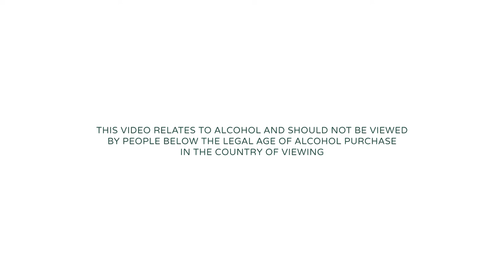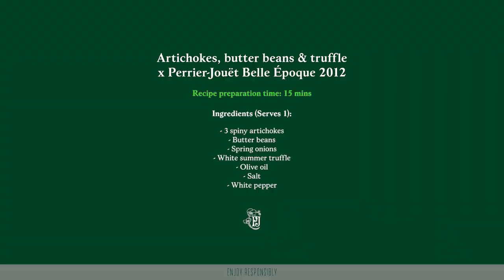Conversations with Pierre Gaganire x Eric Roy: Artichokes, Butter Beans & Truffle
Combining vegetables of the finest quality from the plentiful garden of vegetable grower Eric Roy, Chef Pierre Gagnaire creates enchanting recipes. Using aromatic herbs, a variety of fresh vegetables and paired with Perrier-Jouët champagne, the Chef’s exquisite cuisine brings out the delicate, floral notes of the champagne and each plate is a joyful celebration of nature.

Please only share our posts with those who are of legal drinking age.